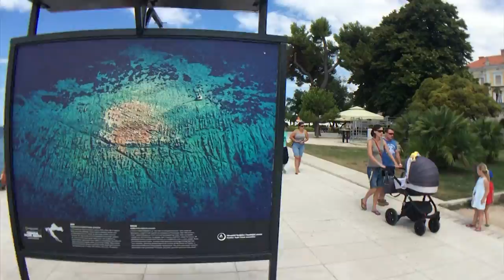Croatia 2016 | Brela | Zadar | Split | Vacation & Holiday Video HD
Couple Vacationvideo of Croatia 2016.